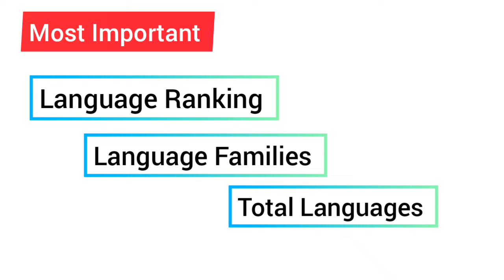Language Ranking World Languages and Language Families || Ethnologue Ranking of Languages